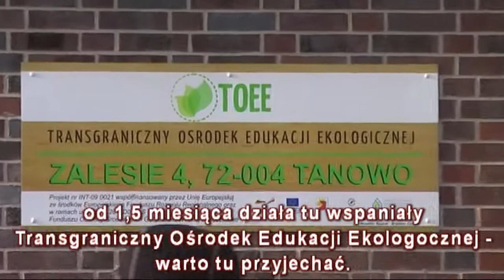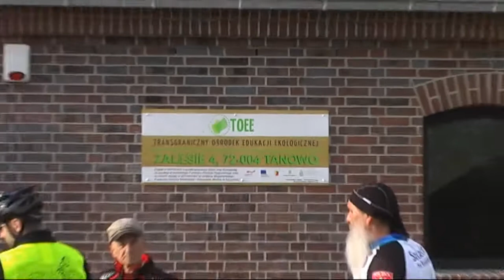Policki Ćwierćmaraton dla Klementynki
migawki z udziału w charytatywnej imprezie w Policach w czasie której zebrane fundusze mają umożliwić przeszczep serce Klementynce.